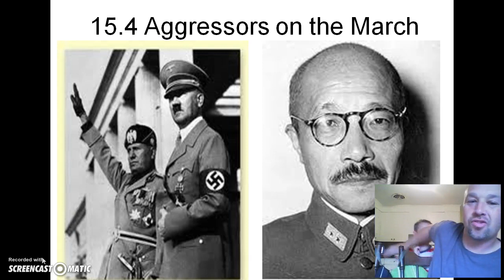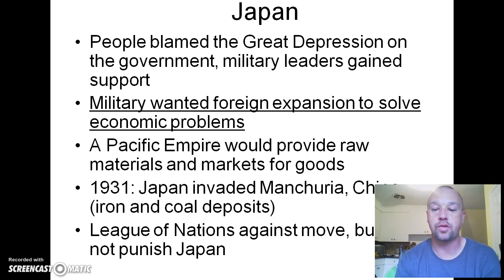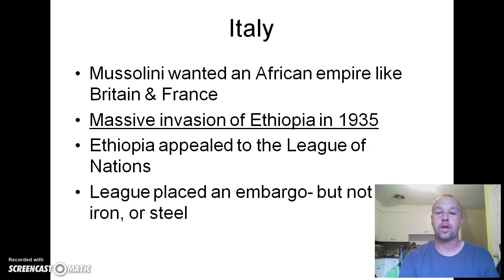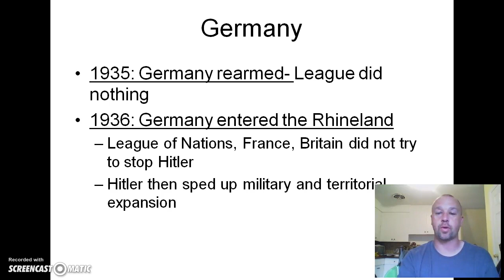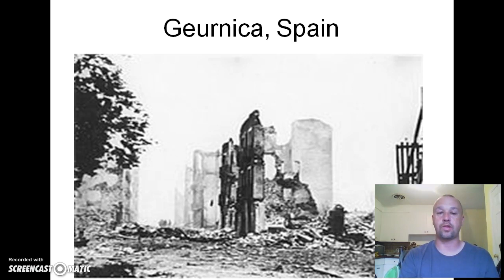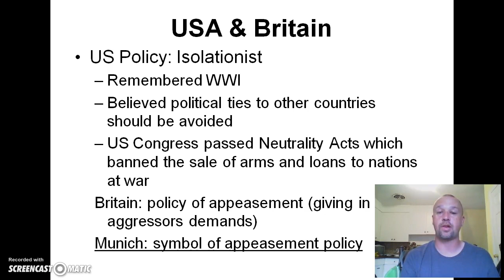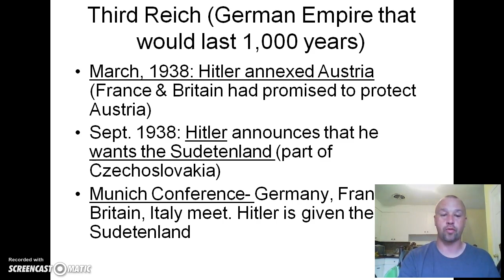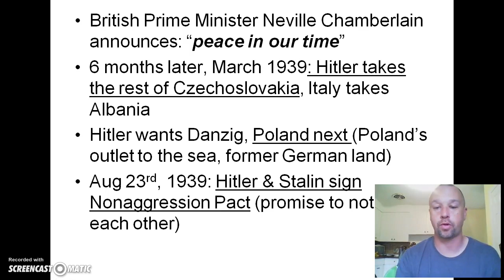15.4 Aggressors on the March